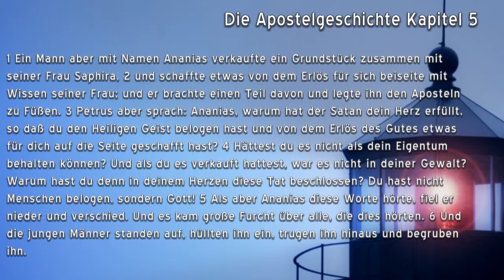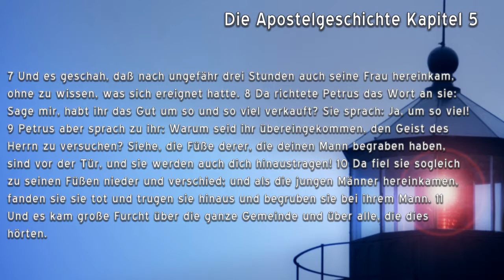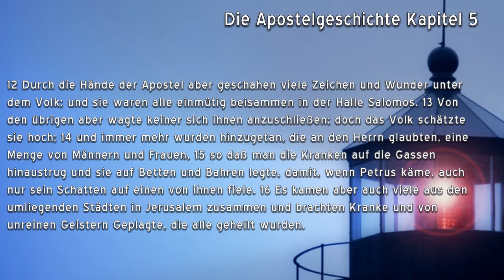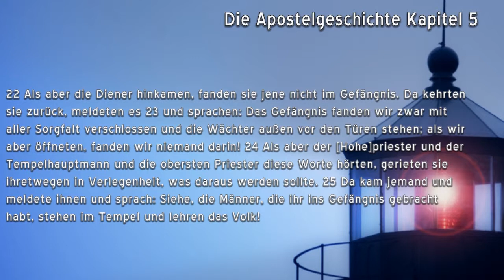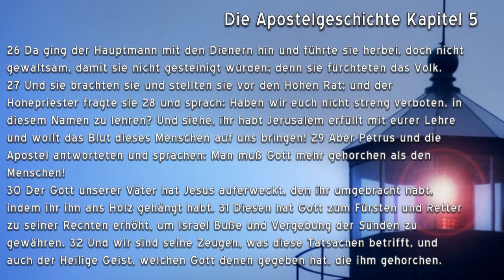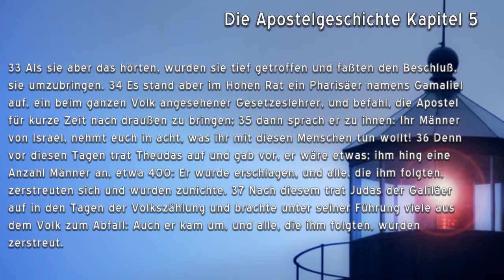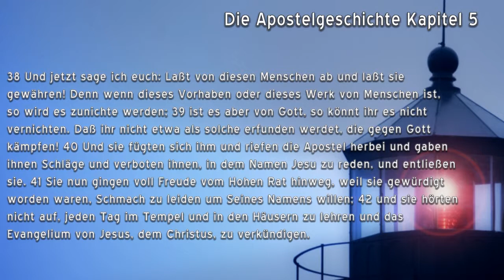Die Apostelgeschichte Kapitel 5